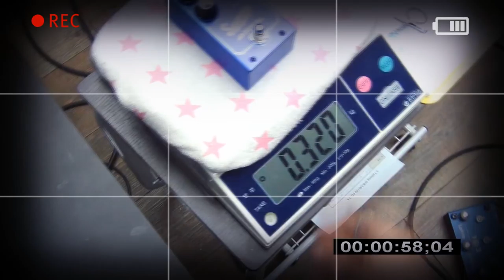Supro 이펙터 1305 Drive